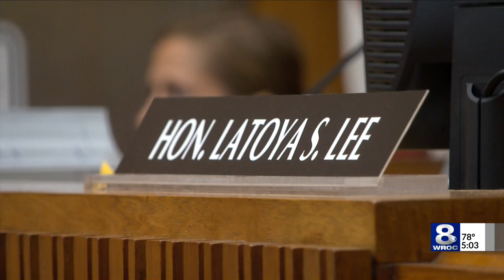Rochester parolee pleads not guilty killing of 2 men on Sixth St. and Roycroft Dr.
A Rochester parolee pled not guilty to the murder of two men Thursday, one of which was the city's most recent homicide.